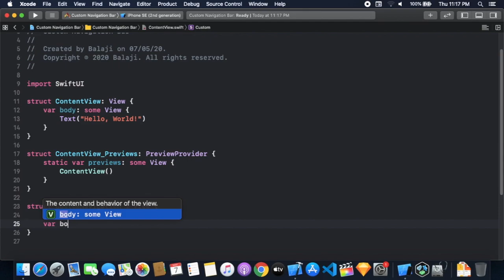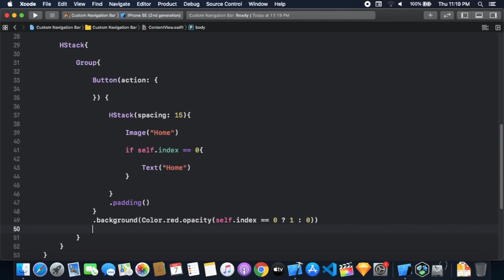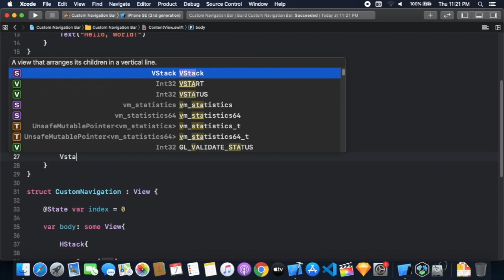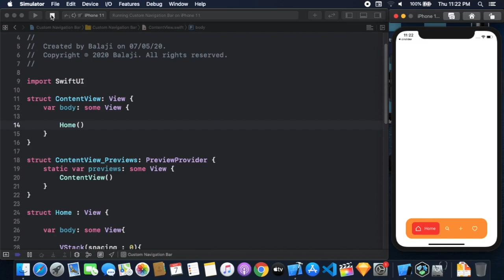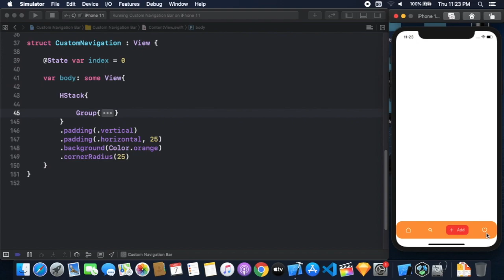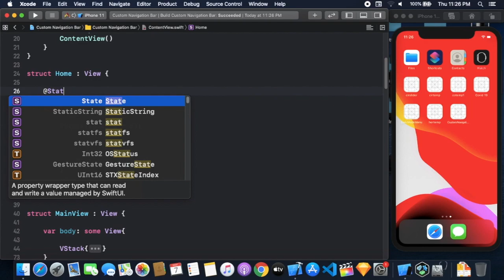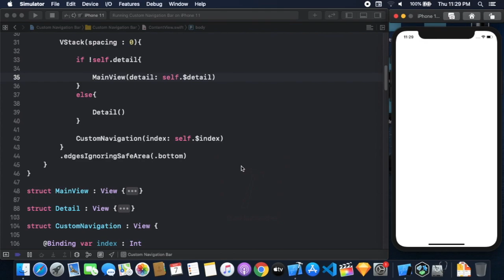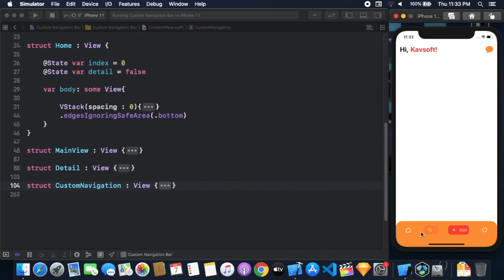Bubble Tab Bar WIth Custom Navigation View Using SwiftUI - SwiftUI Tutorials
In this Video i'm going to show how to create Bubble Tab Bar With Custom Navigation View Using SwiftUI | Custom Navigation Bar Using SwiftUI | Custom Tab Bar Using SwiftUI | Animated Tab Bar Using SwiftUI.

My Xcode Version is 11.4.1

For More